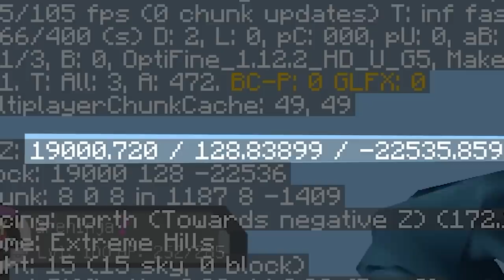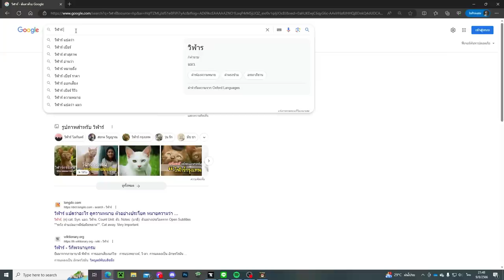ถึงเวลาของนายแล้ว! ซีการ์ด 100% โคตรเท่! - Minecraft Pixelmon 2023 #21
พ่อค้าเวฟหน้าเลือดต้องการขายของให้คุณแลกกับเงินในชีวิตจริง